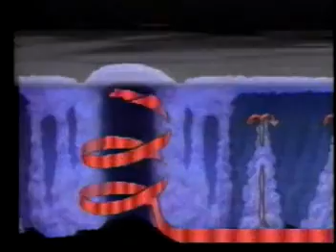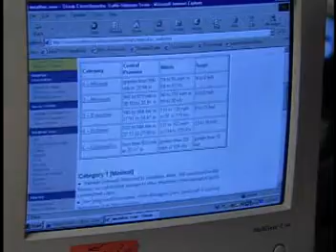Hurricanes & Meteorologists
NASA Connect Segment explaining the fundamentals of hurricanes and how meteorologists predict hurricanes. The video also features a meteorologists from The Weather Channel to explain how data is collected and how hurricanes are predicted.